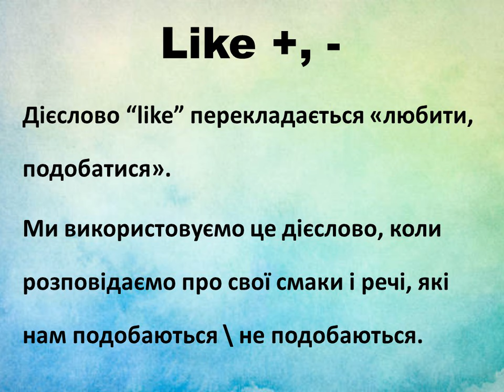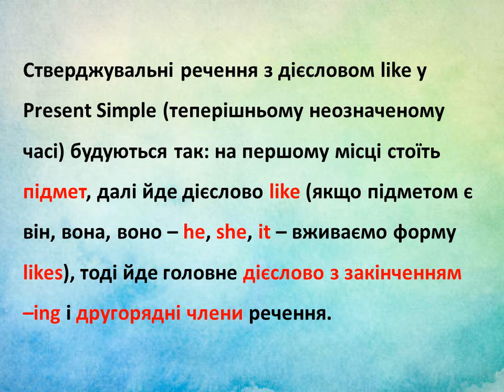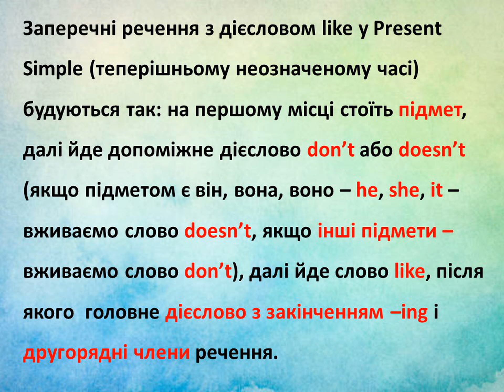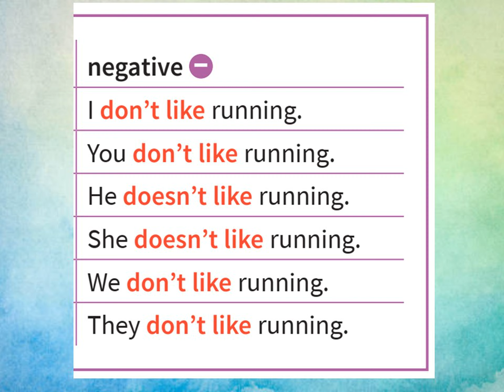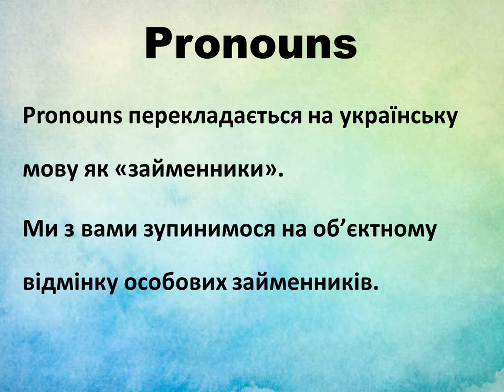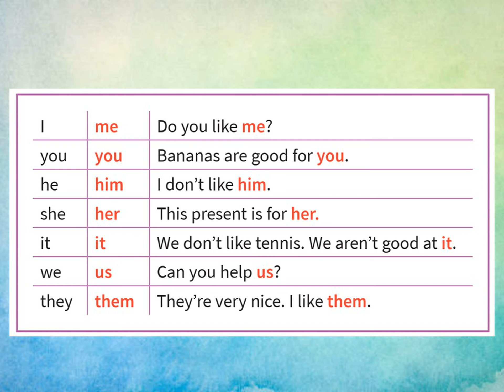Prepare 5. Grammar. Unit 9